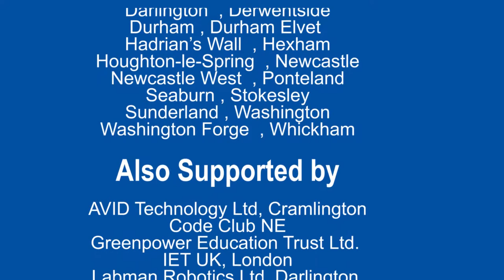Rotary North East Schools Technology Tournament - Short Introduction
Showing the first Rotary Technology Tournament in the North East - March 2019. About 100 students took part from schools all over the North East